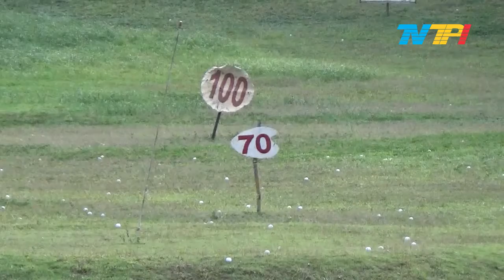OLAHRAGA GOLF BISA MENINGKATKAN IMUNITAS DAN MENGHILANGKAN STRES